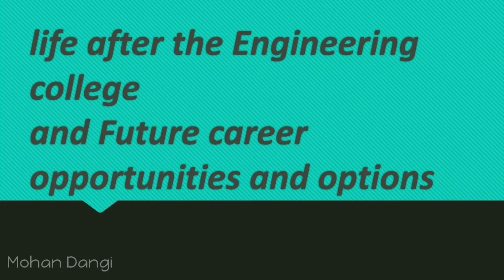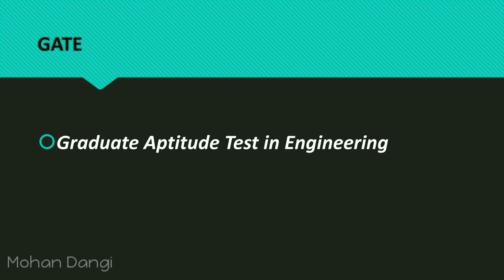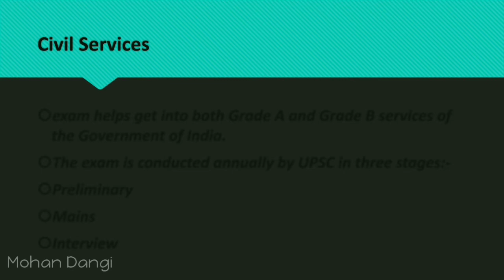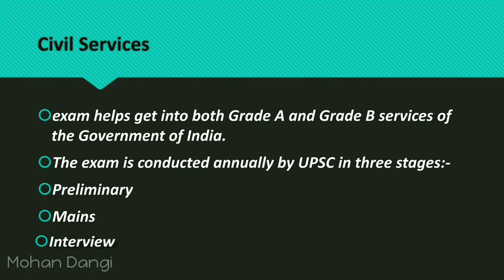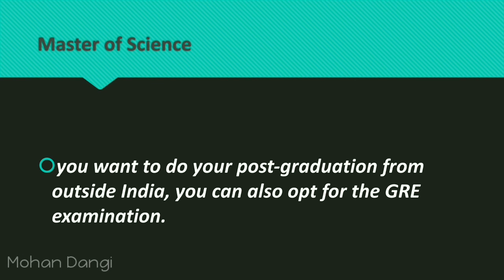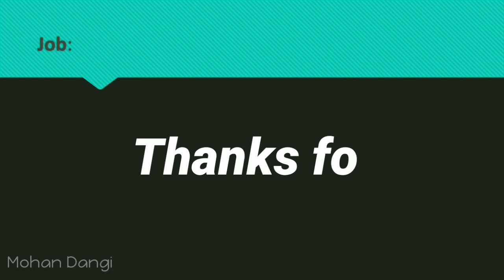What to do after Engineering college |Life after Engineering college |btech ke bad kya kar sakte hai